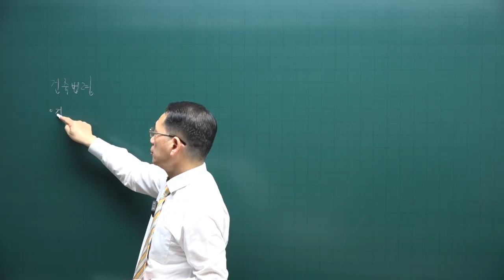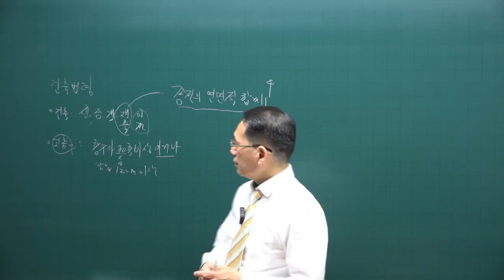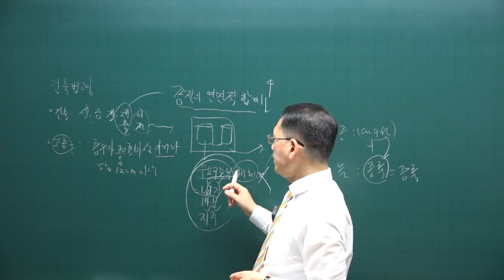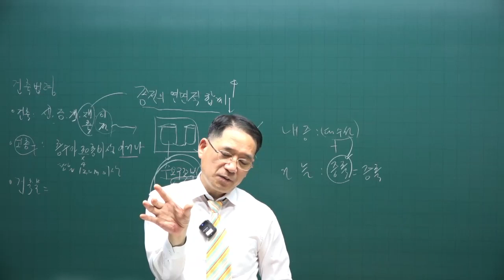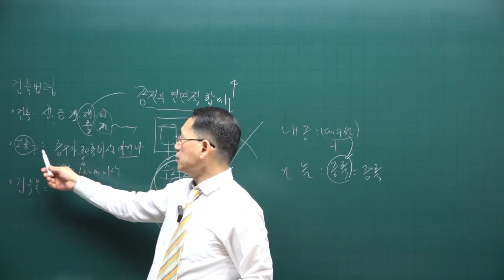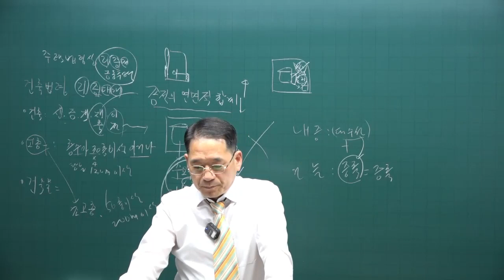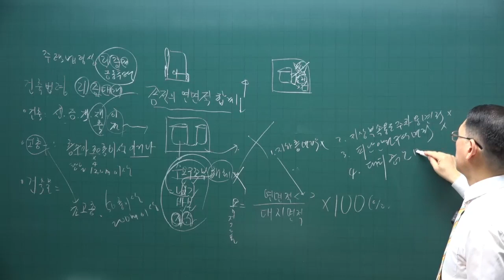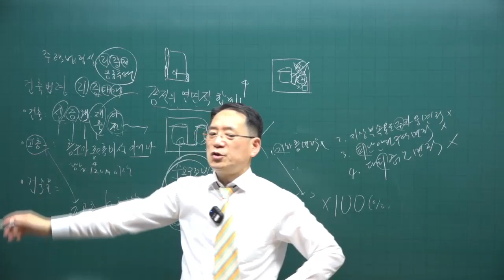[공전무 - 공인중개사 무료인강] 2023년 공인중개사 시험과목 부동산공법 박한수 교수 기출예상문제풀이 16강